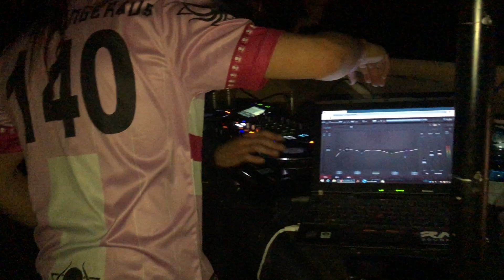Shadow People (TRUTH & Youngsta) @ DDD Boat Party - Outlook Festival 2019 [1 of 2]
Outlook Festival Presents Shadow People Live @ Deep Dark & Dangerous Boat Party at Fort Punta Christo in Pula, Croatia from September 7, 2019.

I enjoy taking videos at shows & festivals then posting them on my channel for everyone else to enjoy. I take no credit in the production or performance from these artists. If you find any artist that is not credited properly, please let me know so they can receive the full credit they deserve.